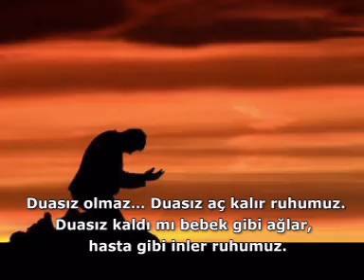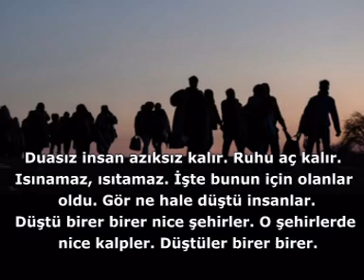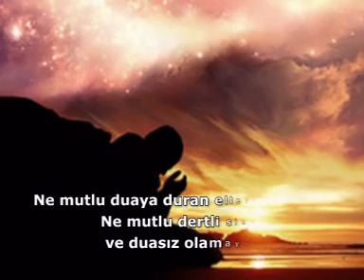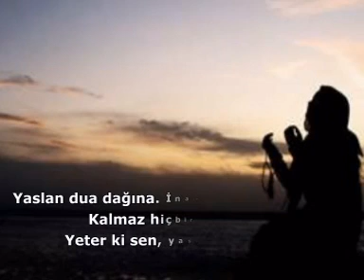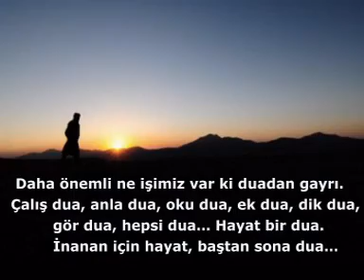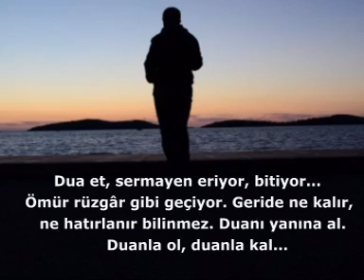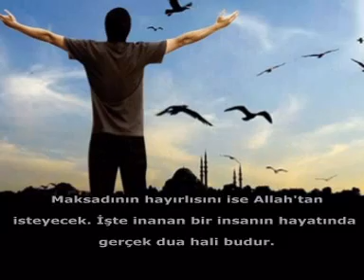Hayatımız duamız kadardır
- Dudaktan kalbe yayılsın nefes gibi duaların. Yarınların mayasıdır duaların…